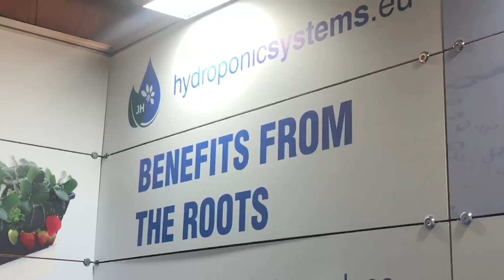Fruit Logistica 2023: This is what an exhibition looks like from the inside